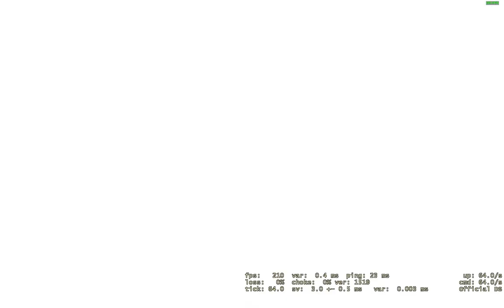BEST Counter Strike ACE EVER at a LAN PARTY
what the frick